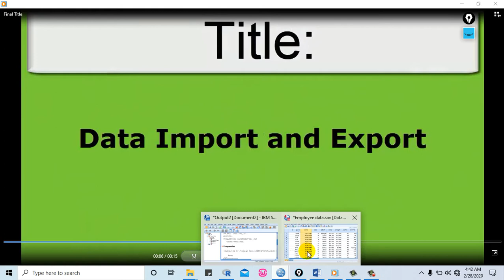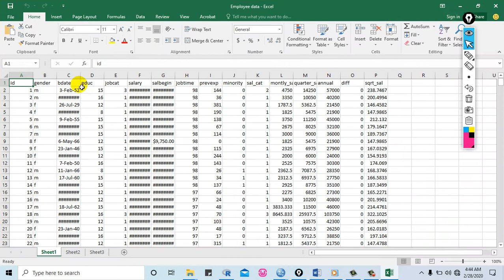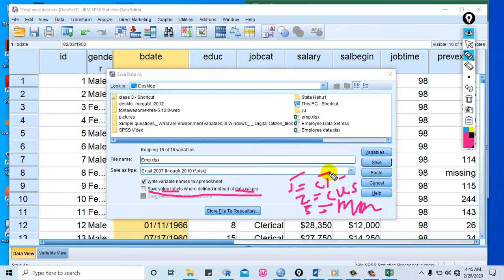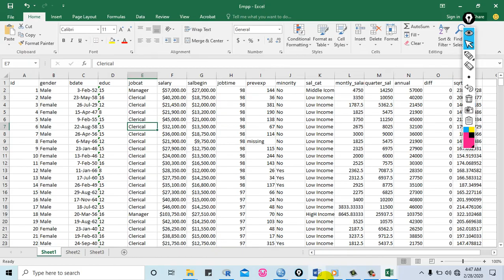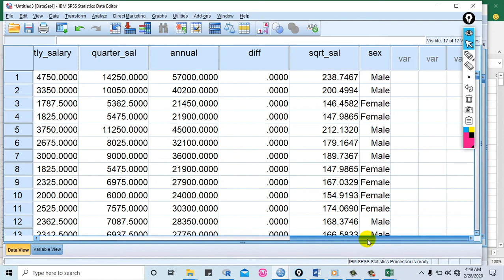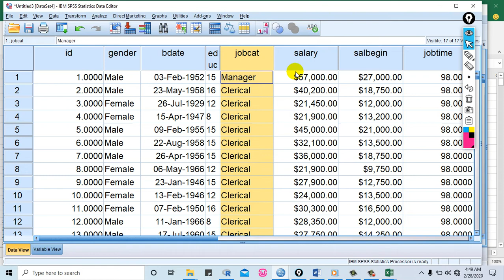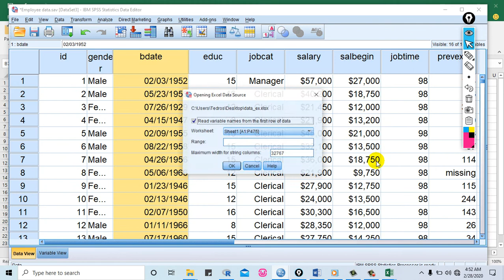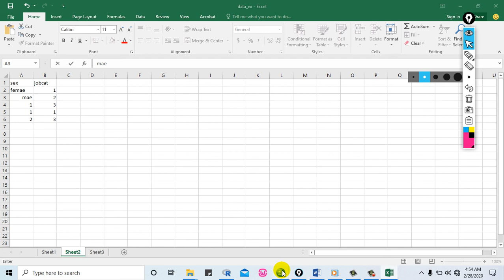SPSS Tutorial5: Import and Export Data